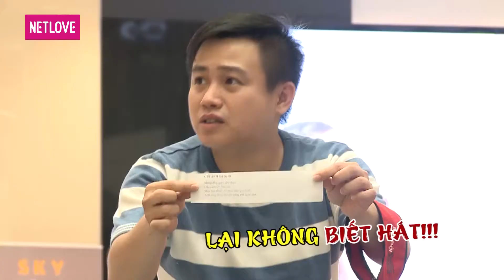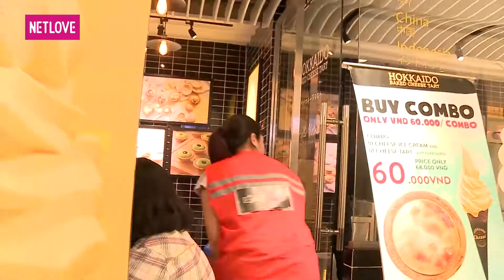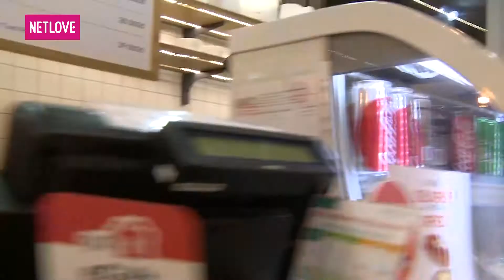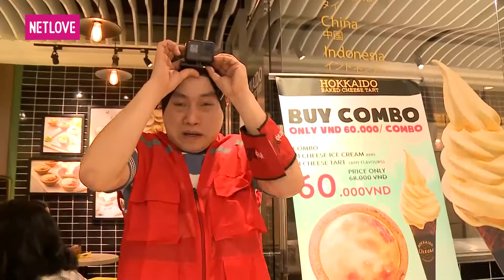Biệt Đội X6 - Tập 127: Hữu Tín - Cát Tường - Quang Bảo thua té tát tới mức mọc đầy râu